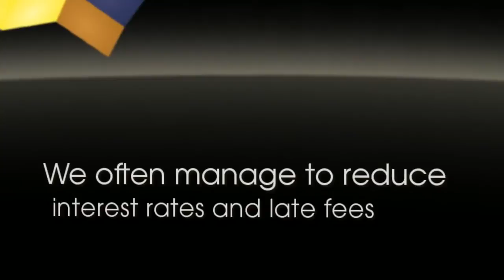What is Credit Counseling Service Help for Lower Monthly Payments